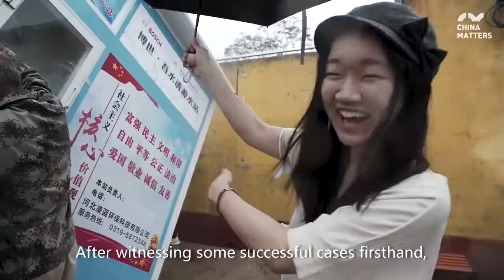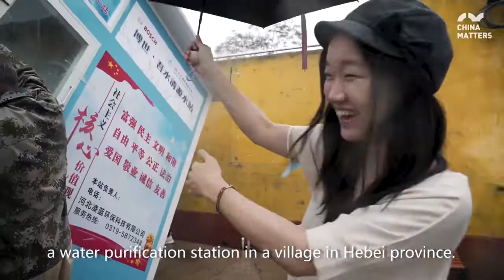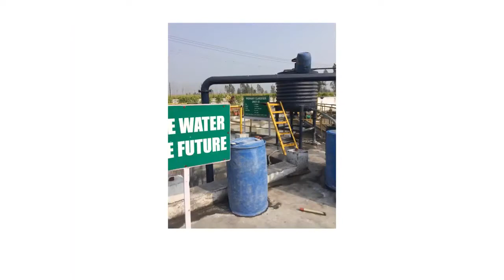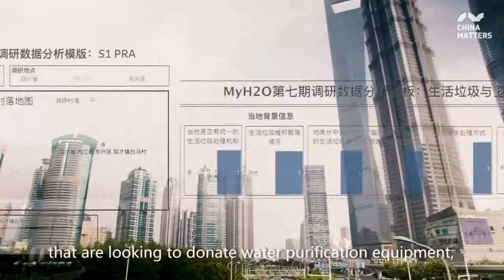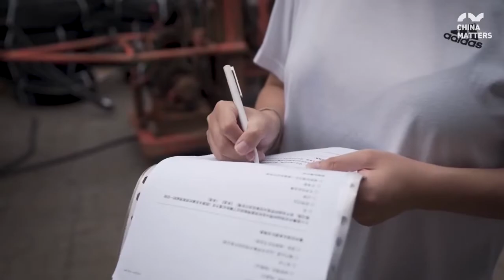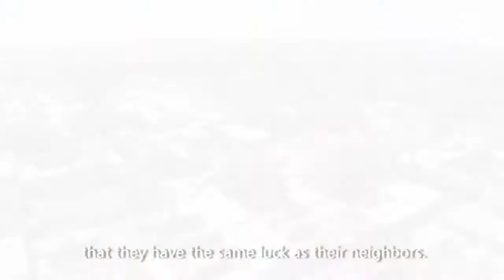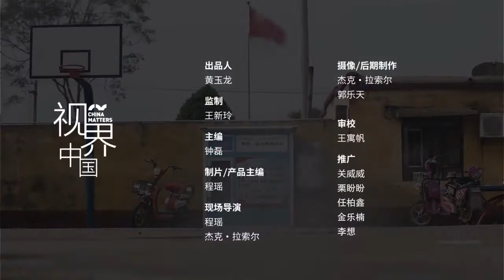China Matters documents story of the NGO MyH2O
Despite China's continued development, few solutions have been found to tackle the water quality issues that are prevalent in many rural areas. Ren Xiaoyuan is the head of MyH2O, a non-profit organization that is working to bring clean water to the people of rural China.

The documentary filmed her most recent project which involves installing a water purification station in a village in Hebei province.